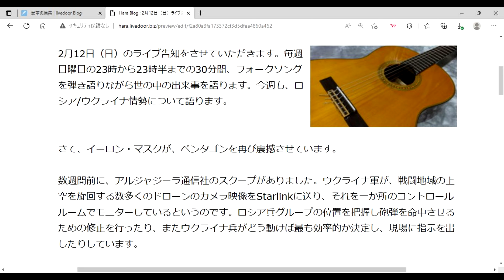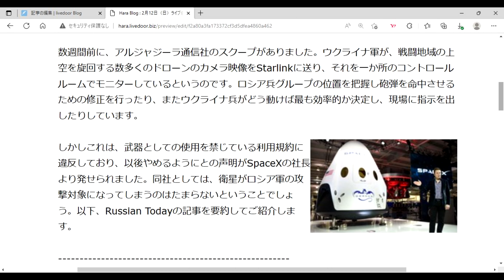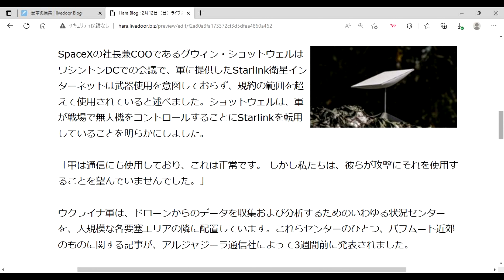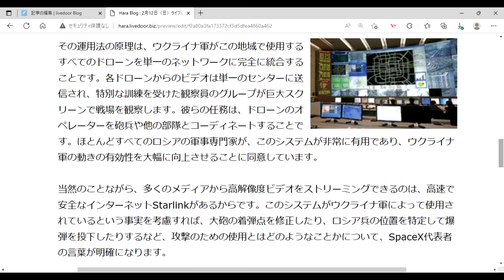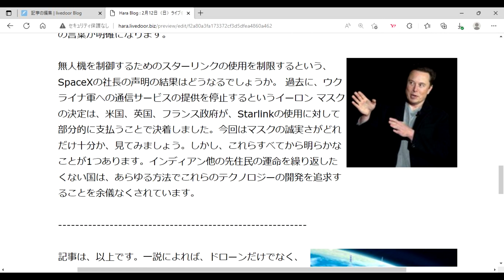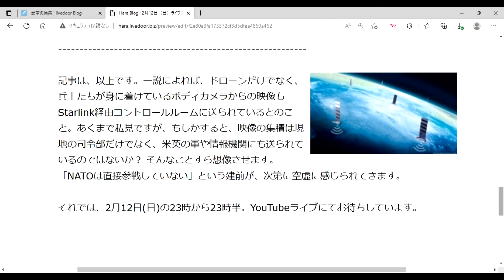2月12日（日）ライブ告知 イーロン・マスクが再びペンタゴンを震撼「Starlinkとドローンの接続を禁ず」